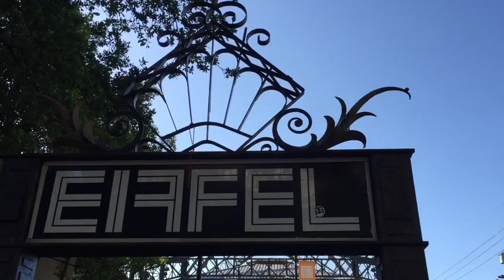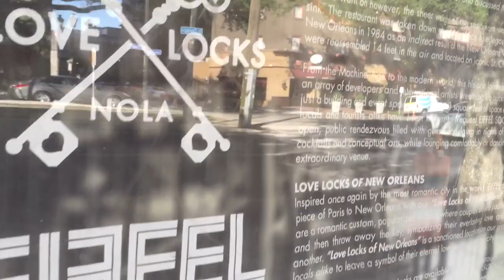Oldest Continuously Operating Streetcar Line in the World - The St. Charles Streetcar in New Orleans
The St. Charles Streetcar line is a historic streetcar line in New Orleans, Louisiana. It is the oldest continuously operating streetcar line in the world, as it has been in operation since 1835. It is operated by the New Orleans Regional Transit Authority (RTA). Officially the St. Charles Streetcar line is internally designated as Route 12, and it runs along its namesake street, St. Charles Avenue. It is the busiest route in the RTA system as it is heavily used by local commuters and tourists.

Planning for the line began in 1831, and work began as the New Orleans and Carrollton Rail Road in February 1833, the second railway in Greater New Orleans after the Pontchartrain Rail Road. Passenger and freight services by steam locomotives began on September 26, 1835, originally without a dedicated right-of-way (it ran on public streets), although one was eventually established in the neutral ground (the median). Service began as a suburban railroad, since Carrollton was at that time a separate city, while areas along the route were still mostly undeveloped. Two locomotives New Orleans and Carrollton were supplied from England by B. Hick and Sons.

As the area along the line became more urbanized, objections to the soot and noise produced by the locomotives increased, and transport was switched to cars that were powered by horses and mules. For decades in the late 19th century, desire for a mode of transit more swift and powerful than horses but without the disruptive effects of locomotives resulted in a number of systems being tried out. Experimental systems included overhead cable propulsion (with a cable clamp patented by P.G.T. Beauregard in 1869 later being adapted for the San Francisco cable car system), and several innovative designs by Dr. Emile Lamm, including ammonia engines, a "Chloride of Calcium Engine", and most successfully the Lamm Fireless Engine which not only propelled pairs of cars along the line in the 1880s but was adopted by the street railways of Paris.

While the city's first experiments with electric powered cars were made in 1884 (in conjunction with the World Cotton Centennial World's Fair), electric streetcars were not considered sufficiently developed for widespread use until the following decade, and the line was electrified February 1, 1893. At the same time, it was extended from the corner of St. Charles and Carrollton Avenues out Carrollton to a new car barn at Willow Street.

In 1900, the St. Charles and Tulane streetcar lines were extended on Carrollton Avenue and connected together, resulting in a two-way belt line. Cars signed St. Charles left Canal Street on Baronne Street to Howard Avenue to St. Charles Avenue, thence all the way to Carrollton and out that avenue, returning to the central business district on Tulane Avenue. Streetcars leaving Canal Street on Tulane Avenue were signed Tulane, operating out to Carrollton Avenue, then turning riverward to St. Charles Avenue, passing Lee Circle to Howard Avenue, and finally down Baronne (later Carondelet) to Canal Street.

In 1922 the New Orleans & Carrollton Rail Road was merged into New Orleans Public Service Incorporated (NOPSI), which consolidated the city's various streetcar lines and electrical production.

In 1973, preservationists successfully listed the St. Charles line on the National Register of Historic Places. For this reason, it is the only service in the RTA system not to have wheelchair access.

In 2005, service along the route was suspended due to damage from Hurricane Katrina and the floods from levee breaches. The small section from Canal Street to Lee Circle was the first part restored. The section continuing up to Napoleon Avenue was re-opened for service on November 11, 2007, and on December 23, 2007 was extended up to Carrollton Avenue, near the line's original terminus in 1833. The restoration of the line on the remaining section along Carrollton Avenue to Claiborne Avenue took place on June 22, 2008.

The St. Charles line was listed by the National Park Service as a National Historic Landmark in 2014. This recognizes it as a place that possesses "exceptional value and quality in illustrating or interpreting the heritage of the United States," quoting the announcement from the Department of the Interior. It joins the San Francisco cable car system as one of only two moving streetcar National Historic Landmarks.